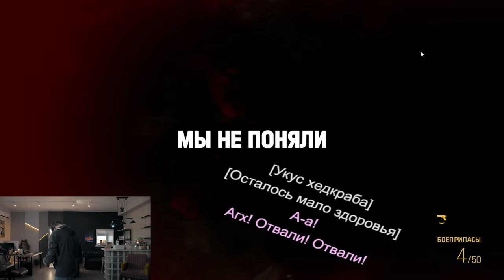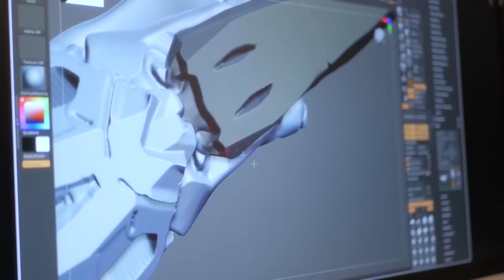Эксперименты в Half-Life: Alyx — проверяем игру на прочность. Это не обзор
Судя по восторженным отзывам, кажется, что в Half-Life: Alyx возможно вообще всё. Но мы, разумеется, относимся к этому со скепсисом.

В этом видео мы проверили игру на прочность с помощью экспериментов.

Идея:  Алексей Луцай
В кадре: Денис Дудушкин, Дима Борисов
Монтаж: Алексей Луцай